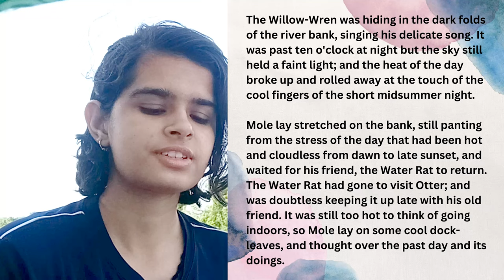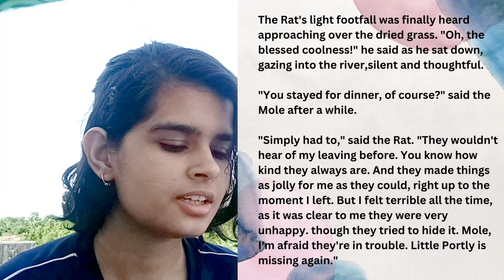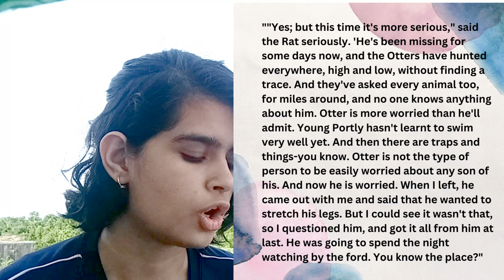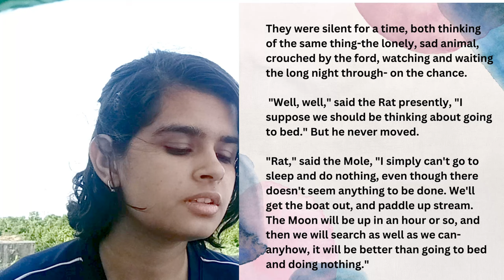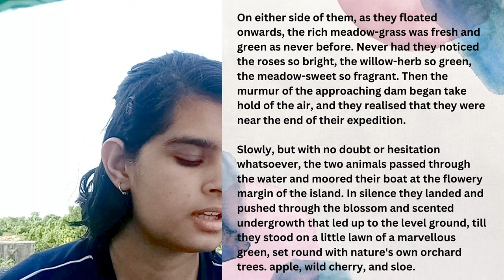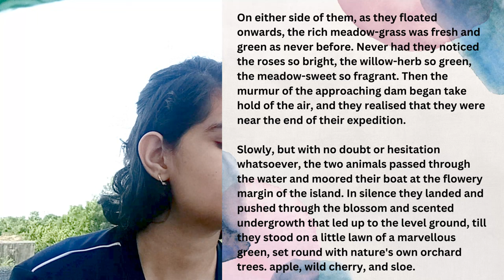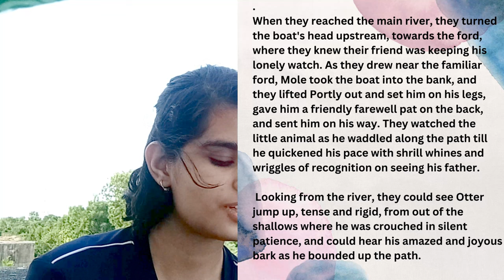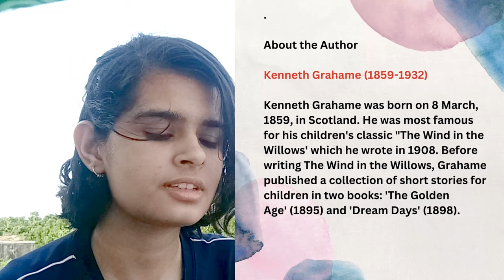Learn English through Short Story | Friendship | Reading and Listening practice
A VERY BEAUTIFUL STORY ON FRIENDSHIP

This beautiful story is about friendship between different individuals. As it's said "Friend in need is Friend indeed". What will you do if your friend encounter some problems? Will you help them? or would you leave them? That's the basic idea of the story. Let's enjoy this beautiful story together.
Difficult words of story Pdf 👇🏻